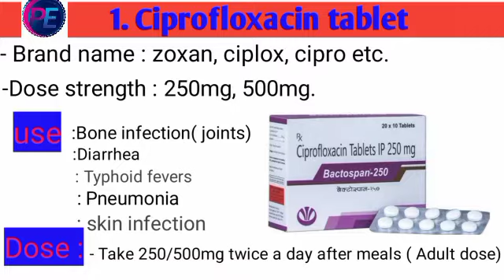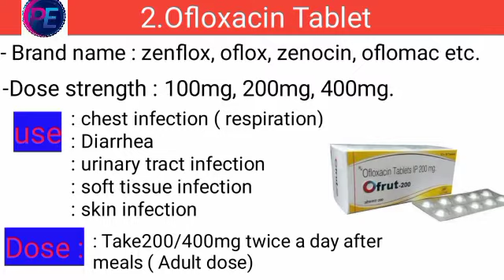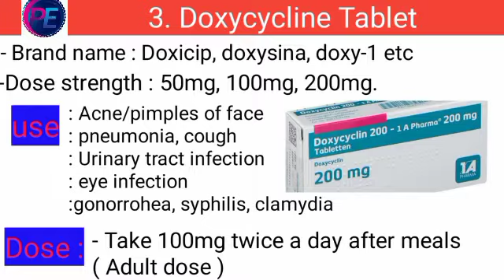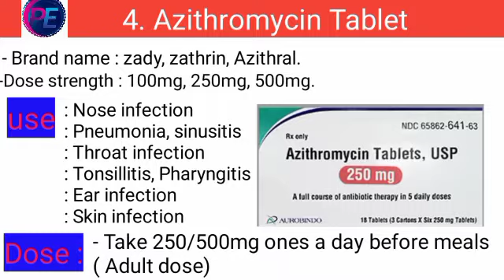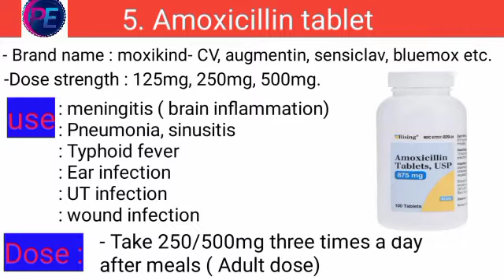कौन सी Antibiotic tablet कहाँ use होती है!! जाने brand name और dose strength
कौन सी Antibiotic tablet कहाँ  use होती  है!! जाने brand name और dose strength@Pharmacy wala
antibiotic tablet kis kaam aati hai

antibiotic tablet for fever

एंटीबायोटिक टेबलेट किस काम आती है

antibiotic tablet for fever and body pain

antibiotic medicine for viral fever

antibiotic medicine kis kaam mein aati hai

antibiotic tablet

antibiotic tablet side effects

antibiotic tablet side effects in hindi

antibiotic tablets names

antibiotic tablet kya kaam karta hai

antibiotic tablet kaise pahchane

antibiotic tablet uses in hindi

brand name and salt name medicine

antibiotic brand name
Hashtag-